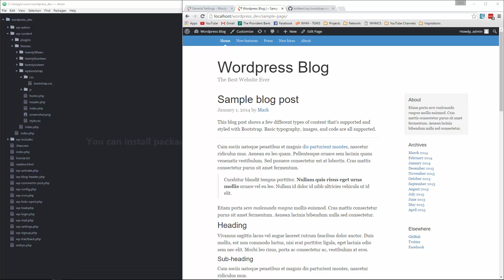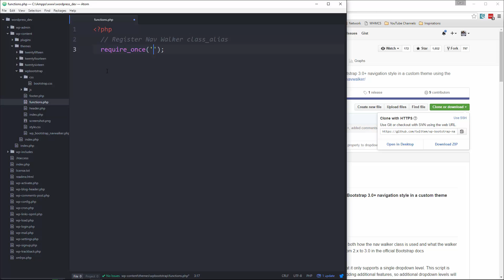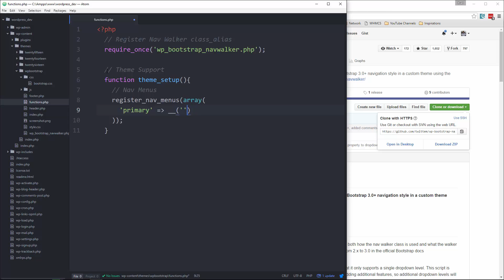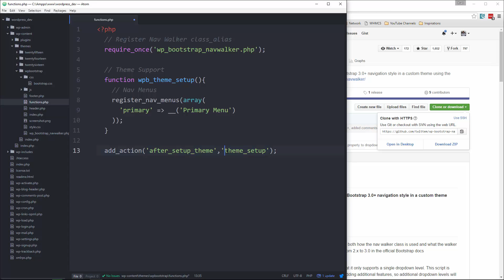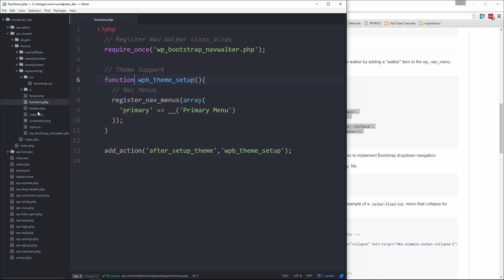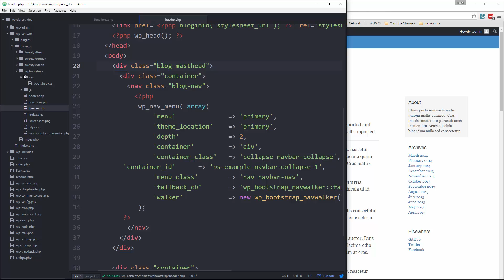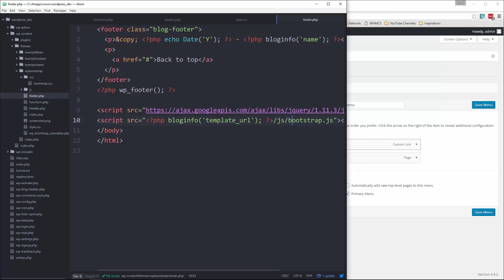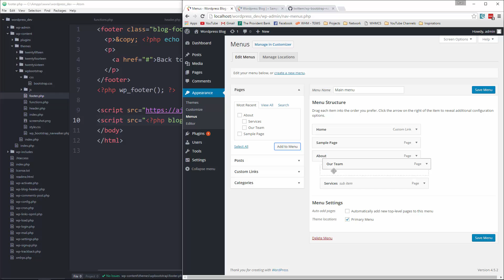Wordpress Theme With Bootstrap [3] - Menu With Dropdown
In this video I will show you how to create a Bootstrap navbar to be used in your Wordpress theme using the navwalker class. We will be able to utilize dropdowns in Wordpress menus